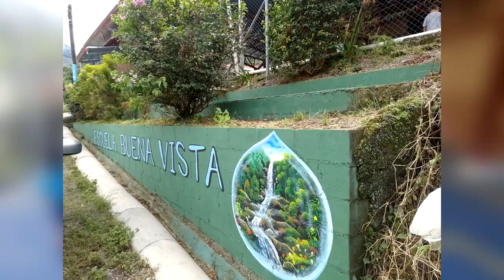Con diversas actividades celebrarán el 90 aniversario de la Escuela de Buena Vista de Rivas